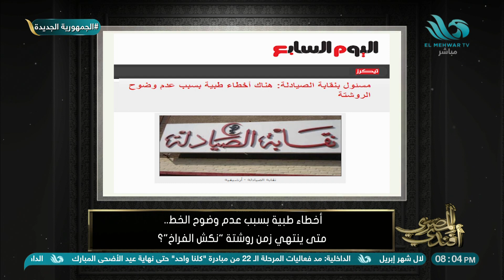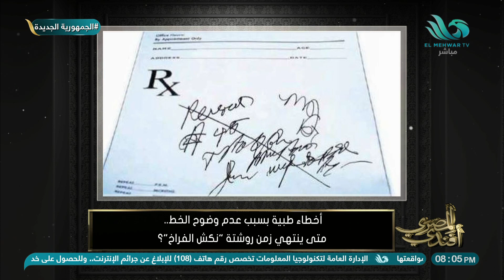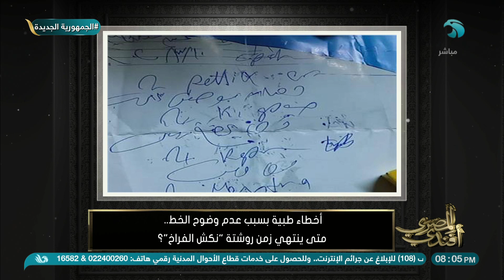الأوقاف توزع ماكينات الدفع الفوري على المساجد لاستخدامها في التبرعات!